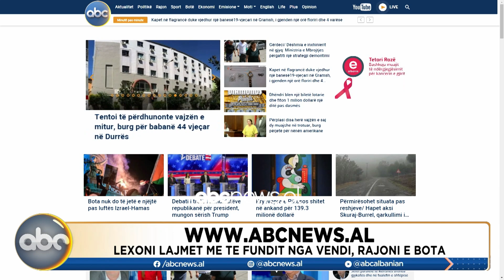Tirana Live, 13:00 - 09 Nëntor 2023 | ABC News Albania